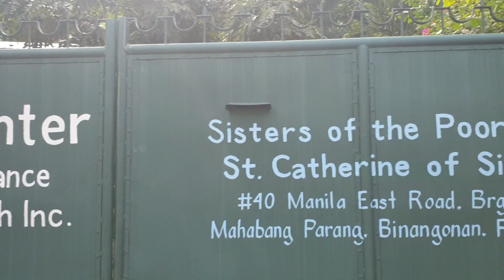Pasyalan natin ang loob ng Sister of the Poor / TEAM ZUMBAHAY OFFICIAL.